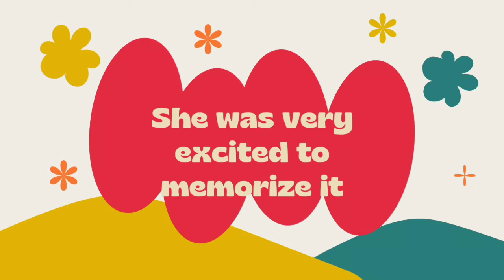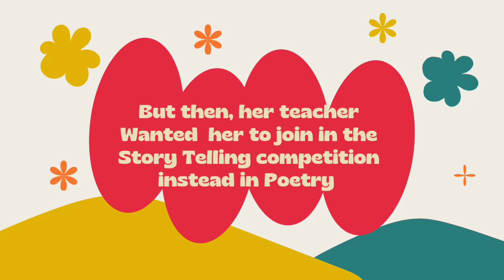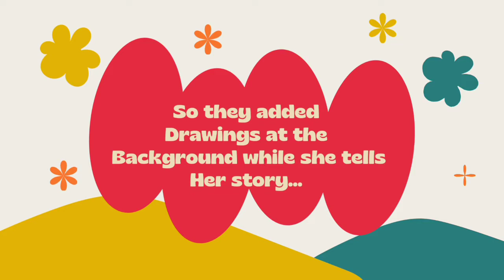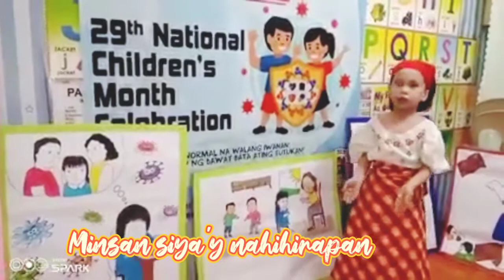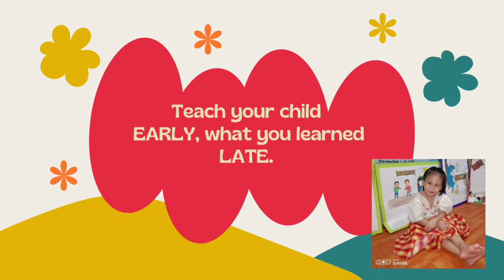BATANG MUNTI - STORY TELLING COMPETITION 2ND PLACER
The 29th NATIONAL  CHILDREN'S MONTH CELEBRATION - STORY TELLING COMPETITION
XHIENVRENN DHALE B. ICAY
2ND PLACE WINNER

HOW TO TRAIN YOUR CHILD'S MEMORY
POETRY
STORY TELLING
TEACH YOUR CHILD TO MEMORIZE A POEM

Today, I wanna share with you my very bright cute little niece, telling a story about her experience under the PANDEMIC.
She's a little girl, who's very active and is eager to learn something new. Even if she cannot play outside, their mom (my sister) was able to put up a little playground inside their home, and she was  enrolled to an online preschool.
On the 29th children's month celebration, my niece wanted to join in the competition. She was very excited and it's so easy for her to memorize each lines amazingly!

Let's all watch her performance,  it was judged by the Manila City Hall, and she was announced as the 2nd placer!!!

CONGRATULATIONS dear! We are so proud of you!!!